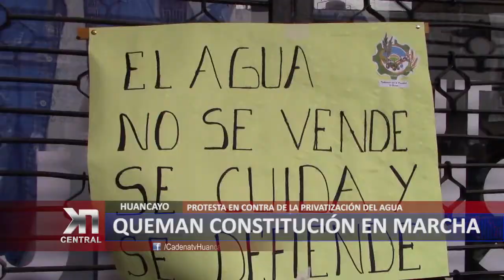QUEMAN CONSTITUCIÓN EN MARCHA